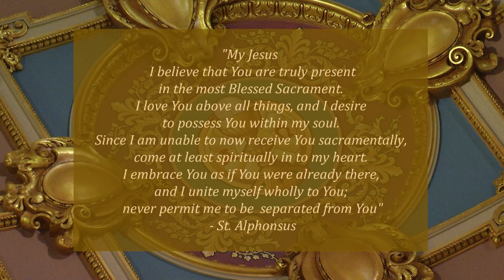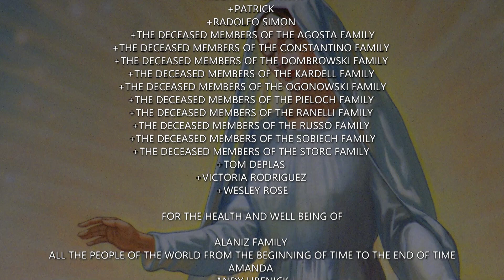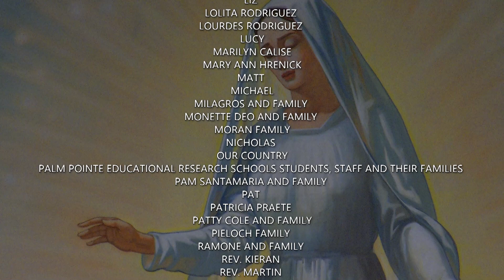English Mass 9 12 23, Tuesday of the Twenty-third Week in Ordinary Time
Today is Tuesday of the Twenty-third Week in Ordinary Time

Lectionary: 438

Reading 1
Col 2:6-15
Brothers and sisters:
As you received Christ Jesus the Lord, walk in him,
rooted in him and built upon him
and established in the faith as you were taught,
abounding in thanksgiving.
See to it that no one captivate you with an empty, seductive philosophy
according to the tradition of men,
according to the elemental powers of the world
and not according to Christ.

For in him dwells the whole fullness of the deity bodily,
and you share in this fullness in him,
who is the head of every principality and power.
In him you were also circumcised
with a circumcision not administered by hand,
by stripping off the carnal body, with the circumcision of Christ.
You were buried with him in baptism,
in which you were also raised with him
through faith in the power of God,
who raised him from the dead.
And even when you were dead in transgressions
and the uncircumcision of your flesh,
he brought you to life along with him,
having forgiven us all our transgressions;
obliterating the bond against us, with its legal claims,
which was opposed to us,
he also removed it from our midst, nailing it to the cross;
despoiling the principalities and the powers,
he made a public spectacle of them,
leading them away in triumph by it.
Responsorial Psalm
Ps 145:1b-2, 8-9, 10-11
R. (9) The Lord is compassionate toward all his works.
I will extol you, O my God and King,
and I will bless your name forever and ever.
R. The Lord is compassionate toward all his works.
Alleluia
See Jn 15:16
R. Alleluia, alleluia.
I chose you from the world,
that you may go and bear fruit that will last, says the Lord.
Gospel
Lk 6:12-19
Jesus departed to the mountain to pray,
and he spent the night in prayer to God.
When day came, he called his disciples to himself,
and from them he chose Twelve, whom he also named Apostles:
Simon, whom he named Peter, and his brother Andrew,
James, John, Philip, Bartholomew,
Matthew, Thomas, James the son of Alphaeus,
Simon who was called a Zealot,
and Judas the son of James,
and Judas Iscariot, who became a traitor.

And he came down with them and stood on a stretch of level ground.
A great crowd of his disciples and a large number of the people
from all Judea and Jerusalem
and the coastal region of Tyre and Sidon
came to hear him and to be healed of their diseases;
and even those who were tormented by unclean spirits were cured.
Everyone in the crowd sought to touch him
because power came forth from him and healed them all.